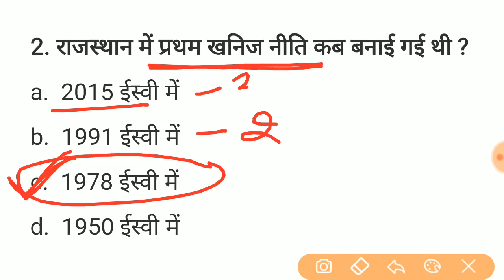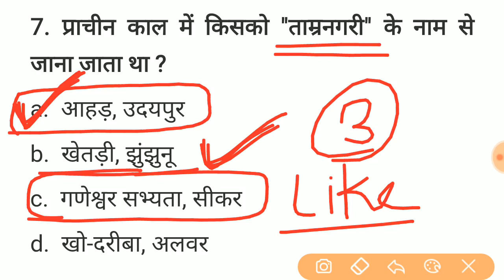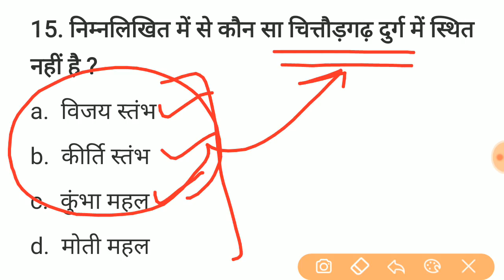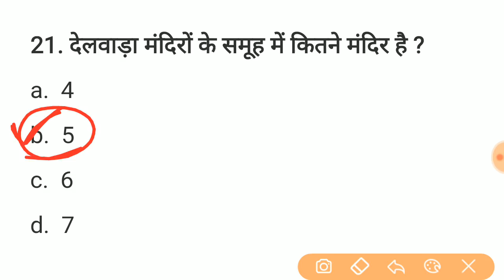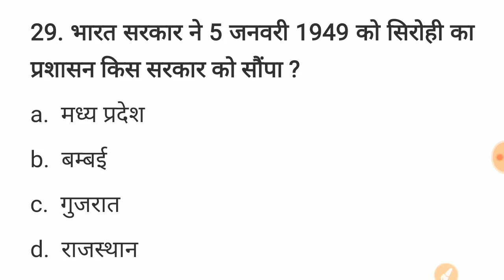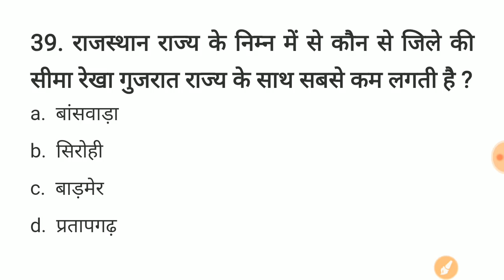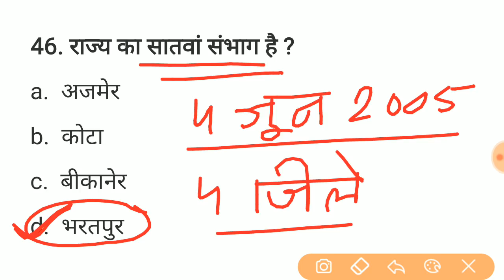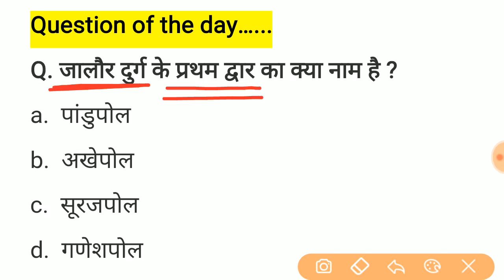#28 प्री बीएसटीसी परीक्षा 2020 || bstc model paper || Previous years important 50 question || Ptet